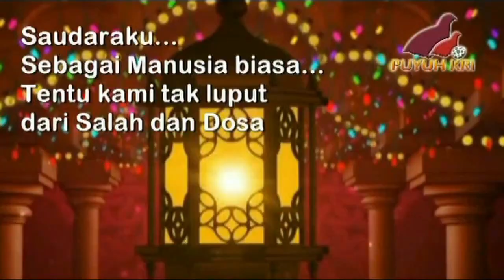SELAMAT DATANG BULAN SUCI RAMADHAN (PUYUH KRI)